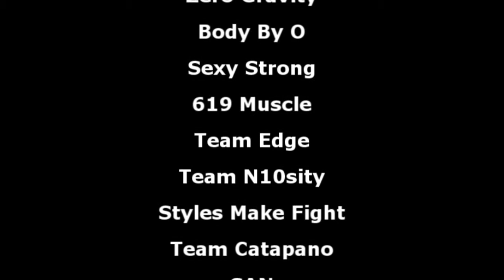2017 IFBB Pro Iron Games Bikini Top 3 Interview (Katya Nosova / Elisa Pecini / Eli Fernandez)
IFBB Pro League & Olympia Qualifying Events:
🇮🇪 Ireland—April 14, 2018
🇧🇷 Brazil—April 28, 2018 & August 11, 2018
🇻🇳 Vietnam—August 17, 2018
🇵🇭 Philippines—September 8, 2018

MUSCLECONTEST, founded in 1988, is the largest promoter of NPC (National Physique Committee) and IFBB (International Federation of Bodybuilding and Fitness) shows in the world. Since 1988, Founder Jon Lindsay has created a legacy of excellence promoting shows in the heart of the fitness world, California. MUSCLECONTEST is now home to 21 NPC and 14 IFBB shows in Los Angeles, San Diego, and Las Vegas, and also hosts the most prestigious world renowned Pro Qualifier in the world, the USA Championships.
MUSCLECONTEST CEO & President, Tamer El Guindy is proud to be expanding its horizons internationally and offer IFBB PRO LEAGUE Qualifiers and Olympia Qualifying events around the world!